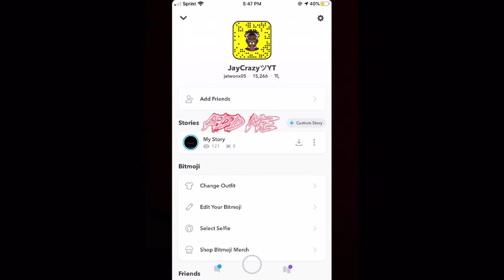Making it big RIP Juice Fortnite montage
Big:by juice wrld